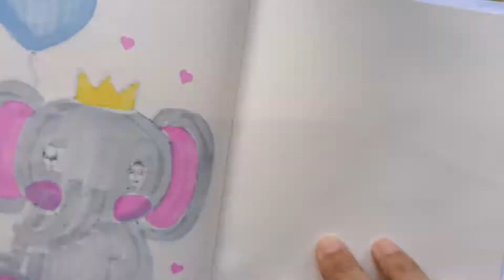🐘Let's Draw An Elephant 🐘 Gajah Doodle Art